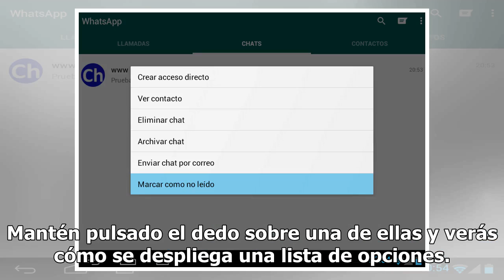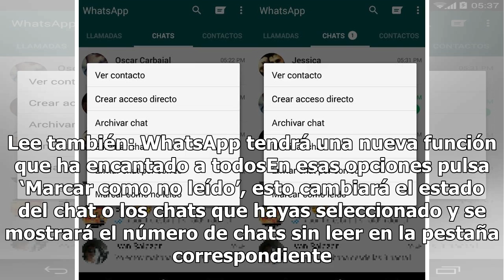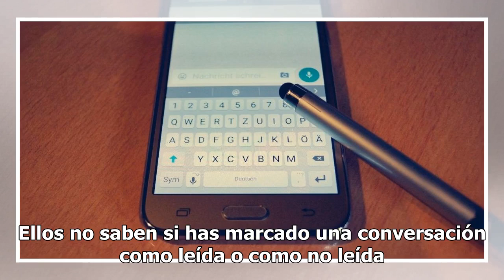Marcar los mensajes de WhatsApp como no leídos ya es posible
Marcar los mensajes de WhatsApp como no leídos ya es posible | Foto: Unsplash Cuando abrimos una conversación en WhatsApp automáticamente se marca como leída, aunque solo hayamos revisado el último mensaje e ignorado los anteriores, y es fácil que se nos olvide más tarde leer la conversación, ¿te ha...